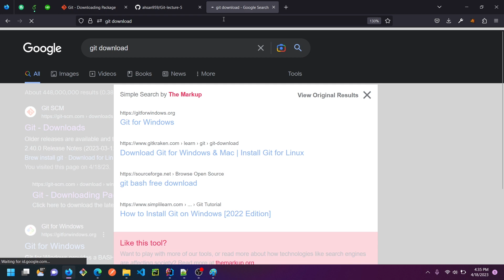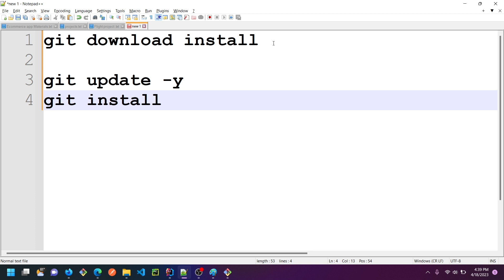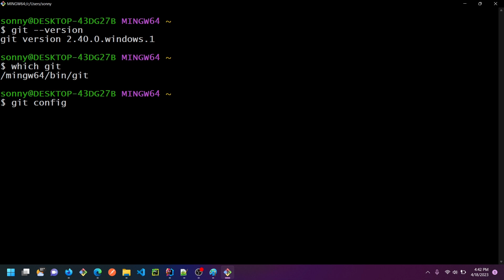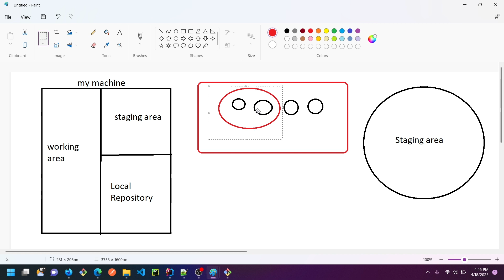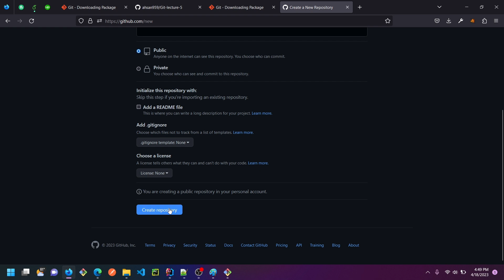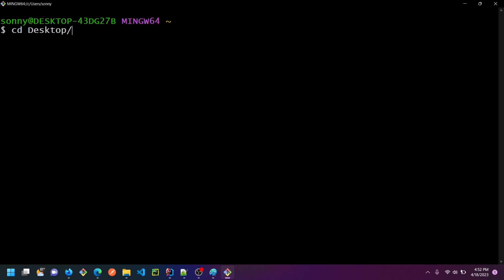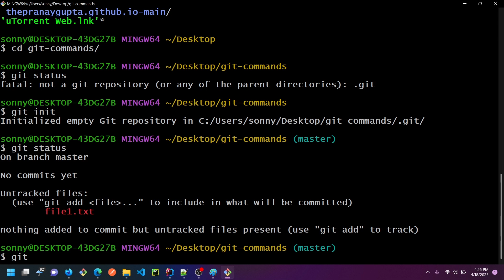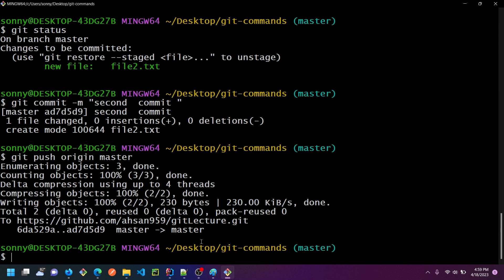Git download and Install || git Implementation Commit,push,and More|| Create Github account